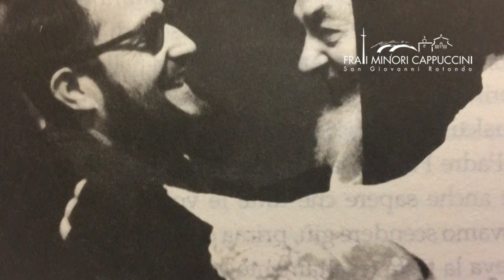Padre Pio non voleva che io partissi